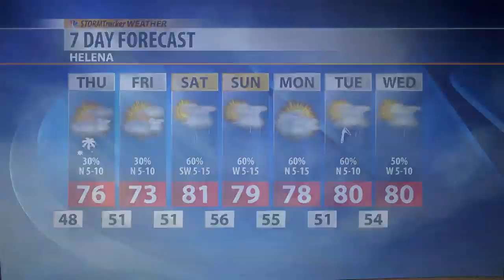Rex Block Here With Thunderstorms for the Holiday Weekend